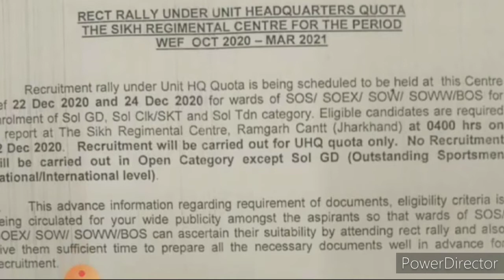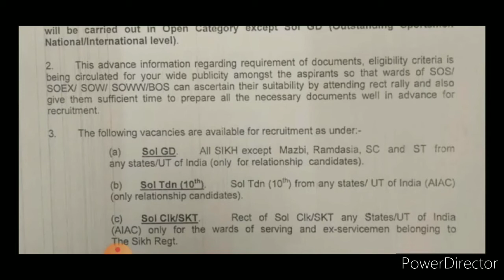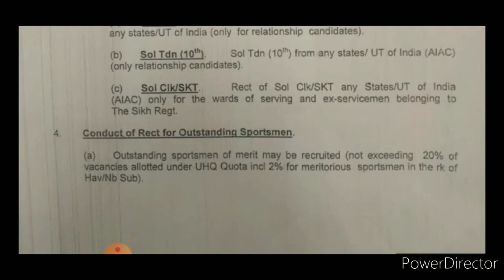सिख रेजीमेंट रिलेशन स्पोर्ट्स कोटा भर्ती2020.// Sikh Regiment centre Bharti 2020.//overall India ki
सिख रेजीमेंट रिलेशन स्पोर्ट्स कोटा भर्ती2020.// Sikh Regiment centre Bharti 2020.//overall India ki candidate can participate

धन्यवाद दोस्तों.